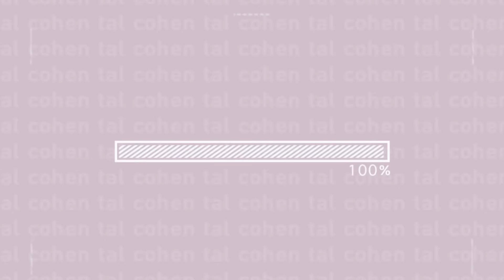15 רעיונות לתלבושות *לסוף הבידוד*!! כל מה שרציתי ללבוש בזמן הזה ♥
♥ תקראו אותי ♥

* אין הבטחה להצגת מוצרים בסרטונים.

אינסטגרם:  TALL_COHENN
סנאפצ'ט:  TALTAL_C